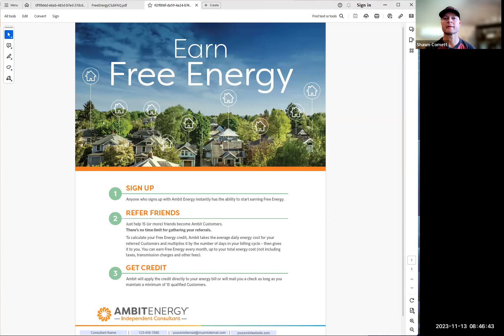Unlock Free Electricity: A Complete Guide to Ambit Energy's Free Electricity Program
Ever wondered how to reduce your energy bills? Join us as we explore Ambit Energy's Free Electricity Program, a revolutionary way to save on your electricity costs. This video offers a detailed walkthrough of the program's features, eligibility criteria, and the simple steps to enroll. Learn from real customer experiences and get answers to frequently asked questions. Plus, gain valuable insights on making the most of this incredible opportunity. Act now to take control of your energy expenses with Ambit Energy. Program availability may vary by location.